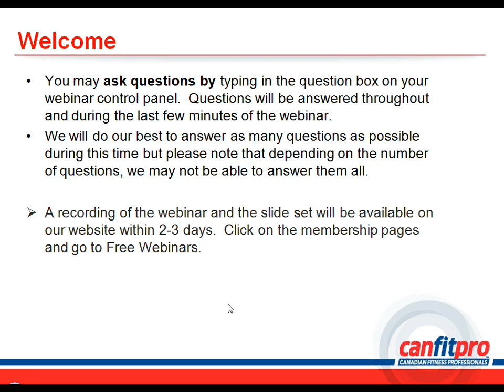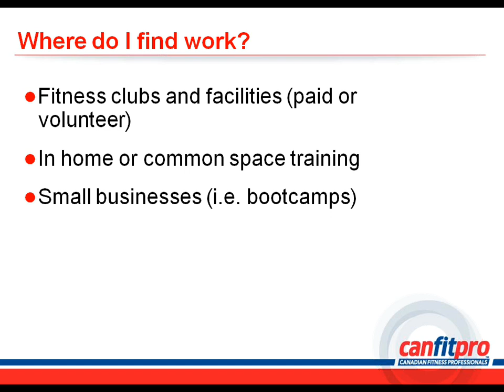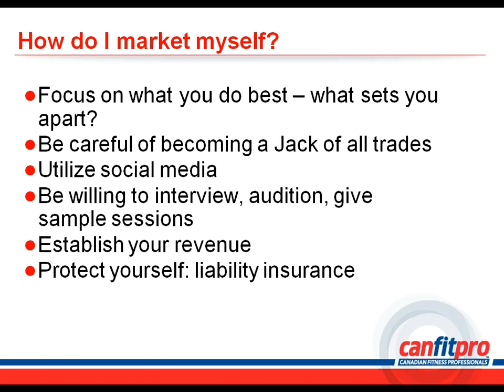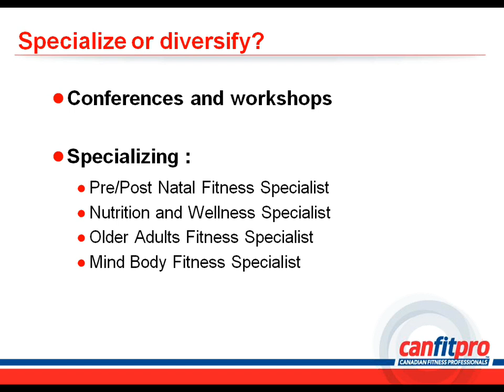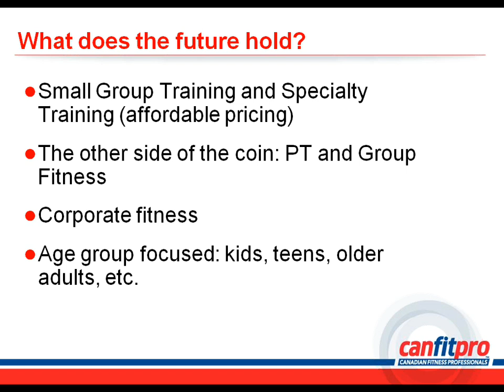I've just become certified - now what?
canfitpro webinar